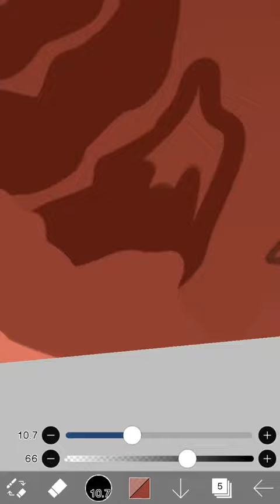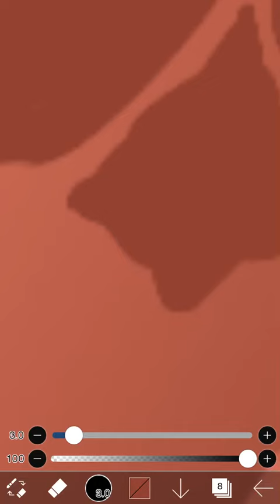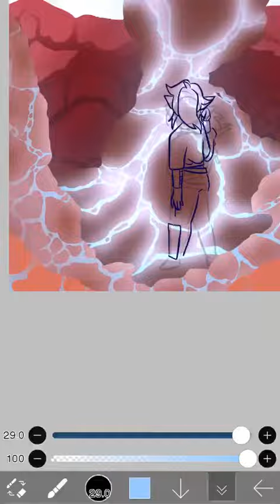[Breath of the Wild Speedpaint] KR Draws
From the glowing blues to the eerie dark maroon in the background, A new Champion sparks with the triforce of courage.
Lila? Can you hear me?
[No music]